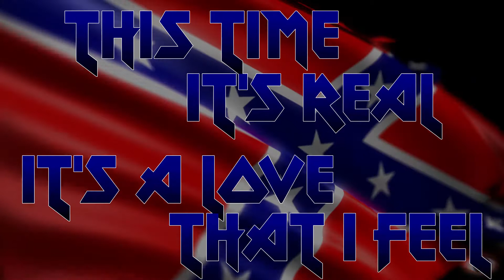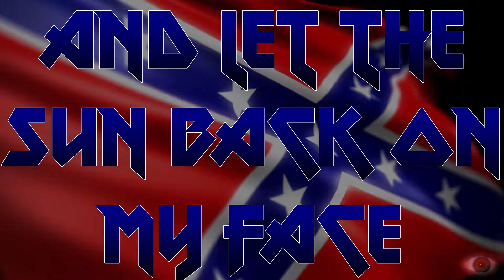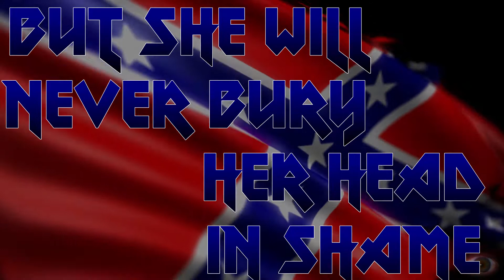Down ~ Eyes of the South (lyrics)